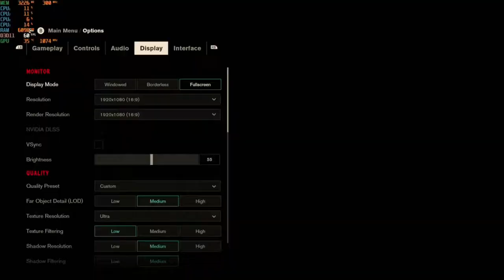Control - 1080p With The Radeon RX 470 & The AMD A8 5600K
Cpu: A8-5600K 3.9ghz OC
Gpu: Sapphire VCX 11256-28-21G - RX 470 4GB GDDR5
Ram: 8gb 1600hmz ddr3 (overclocked to 1866mhz)
OS: Windows 10 Pro
Res: 1080p
Settings: Med.